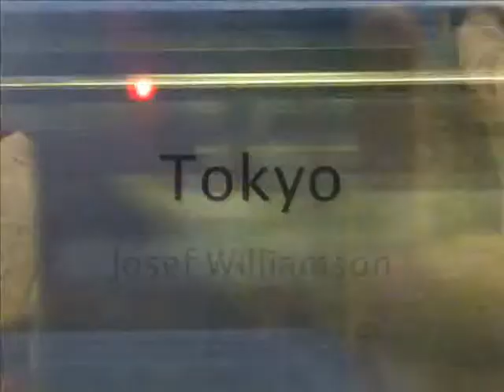Josef Williamson Tokyo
Art and film of Tokyo with paintings by Josef Williamson and the song Getting it Right by Bob Arnold, from 2011